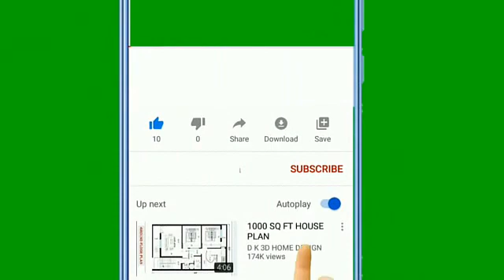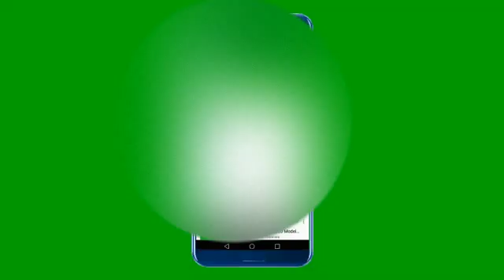SAP JOB INTERVIEW - SAP BASIS CONSULTANT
SAPBasis is the SAP version of system administration. ... SAP Basis is the technical foundation that enables all SAP applications to function smoothly. It consists of programs and tools that support the interactions of multiple systems and the portability of SAP applications across systems and databases.